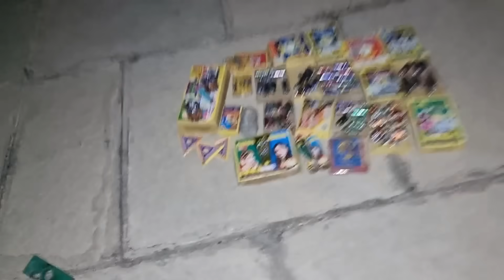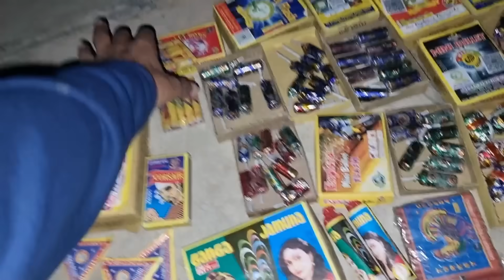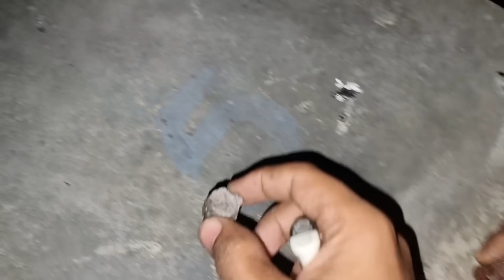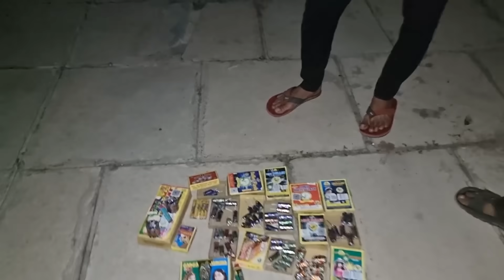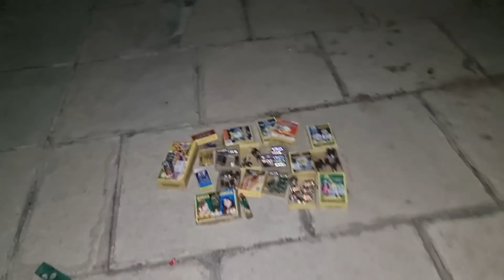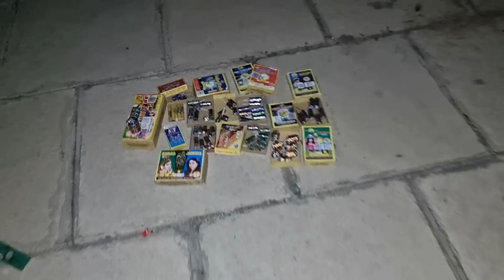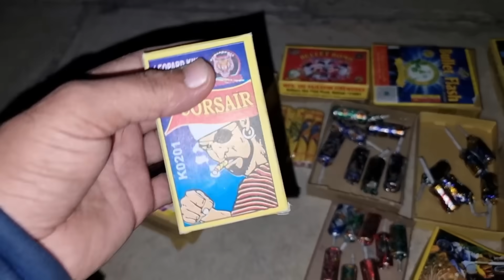Crackers Testing video 2021 | Bullet Bomb Crackers Testing 2021 | Diwali Crackers Testing 2021 🔥😃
Sky Shot Crackers Testing 2021 | Crackers Testing video 202 |Different Diwali Crackers Testing 2021😃
Tags linck App name :- Keywordtool.io
mani
Ytmani lamination
Mohan Nagar, Kurukshetra, Haryana 136118
You Queries :-